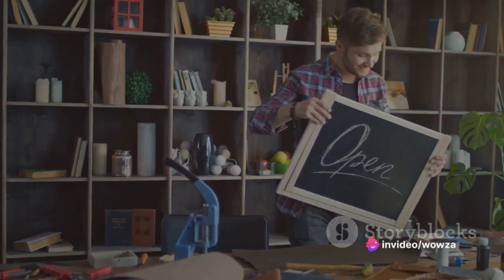Are you tired of loosing clients online to your competitors?Check out WowzaTV for more details!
By leveraging the power of both Roku and  Wowza TV.network and implementing effective hosting and marketing strategies, you can leave your competitors in the dust.
Interested in finding Sure Fire Ways to Drive More Website Traffic to your online small business,for more details try wowzahosting.com and wowzatv.network today!

Stream us now on roku-Add wowzatv
via search and now you can catch up on whats happening too on the Fediverse

We have also partnered now with